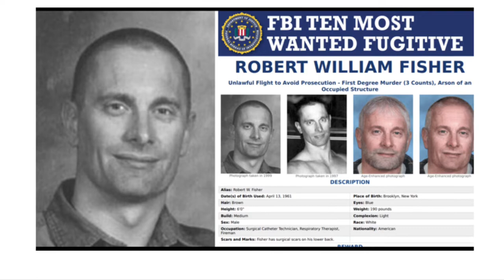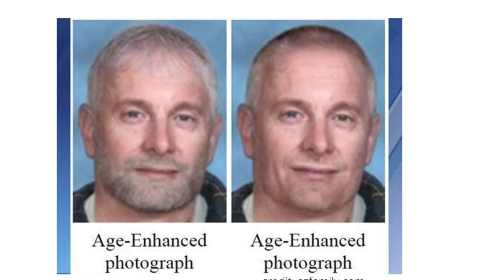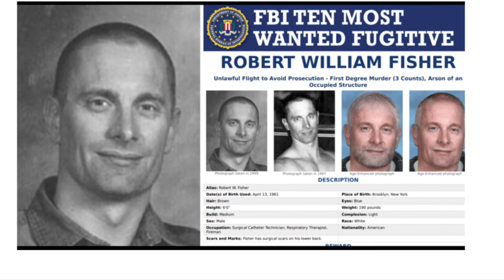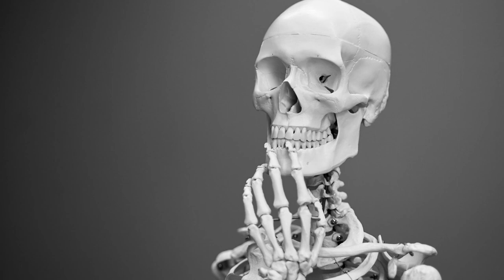Morbidly Captivating | Wanted: The Disappearance of Murderer Robert Fisher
Police believe. Robert Fisher murdered his entire family, burned their house to the ground, and then disappeared. Is he alive? Where is he?

Arizona Experts Weigh in on Question of Robert Fisher: Dead or Alive 20 Years Later? YouTube, 3 Apr. 2021,

azfamily powered by 3TV & CBS5AZ. Robert Fisher Mystery Still Leaves Investigators Baffled. YouTube, 9 Nov. 2019,

Baker, Nena. “Papers May Shed Light on Fisher Slayings.” Newspapers.Com, Arizona Republic (Phoenix, Arizona), 7 June 2001,

Blanco, Juan Ignacio. “Robert William Fisher | Murderpedia, the Encyclopedia of Murderers.” Murderpedia, the Encyclopedia of Murderers, Accessed 11 May 2021.

Burke, Christine. “What’s The Big Deal? What’s Help Solve The Case? | Help Solve The Case - Robert Fisher True Crime Cold Case Podcast on Acast.” Acast, 2020,

Characters, Sketchy. The Chris Watts That Got Away. Will Robert Fischer Be Found? YouTube, 16 Jan. 2021,

Contributors to Wikimedia projects. “Familicide - Wikipedia.” Wikipedia, the Free Encyclopedia, Wikimedia Foundation, Inc., 18 Aug. 2007,

“Robert William Fisher - Wikipedia.” Wikipedia, the Free Encyclopedia, Wikimedia Foundation, Inc., 21 July 2005,

Ellen, Melissa. FBI Most Wanted - Robert William Fisher - Not Caught - Home Video from House - Documentary. YouTube, 2 May 2019,

Fenster, Jordan. “Family Annihilators: The Psychology behind Familicide.” Connecticut Post, Connecticut Post, 16 Jan. 2020,

Flores, Jackie. The Case Of Robert Fisher: Where Is He? | UNSOLVED True Crime Thursday | JackieFlores. YouTube, 1 Jan. 2021,

Haney, B. THE 20 YEAR MYSTERY | What Happened to Robert Fisher and His Family? YouTube, 19 Dec. 2019,

Holmes, Tracy, and Steven Addison. “Man Arrested in White Rock First Thought to Be U.S. Fugitive.” Newspapers.Com, Surrey Leader (Surrey, British Columbia, Canada), 6 Feb. 2004,

julie, simply. Where Is Robert William Fisher? FBI Ten Most Wanted! Is He Really a Murder? Did He Kill Himself? YouTube, 15 Sept. 2019,

Laxson, Toni. “Fisher or Not Fisher? Arrest Questions Identity | News | Eastvalleytribune.Com.” East Valley Tribune, 5 Feb. 2004,

“Fisher or Not Fisher? Arrest Questions Identity | News | Eastvalleytribune.Com.” East Valley Tribune, 5 Feb. 2004,

Madrid, Ofelia. “‘Most Wanted List’ Enables Wide Hunt.” Newspapers.Com, Arizona Republic (Phoenix, Arizona), 10 May 2010,

McGovern, Whitney. “FBI’s Most Wanted Robert William Fisher.” Google Podcasts - Murder With Me, 2021,